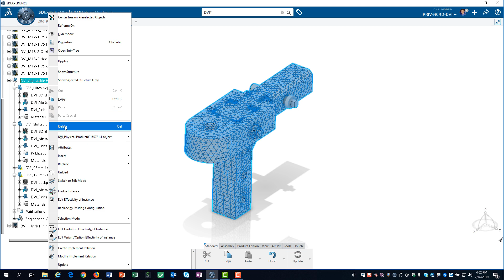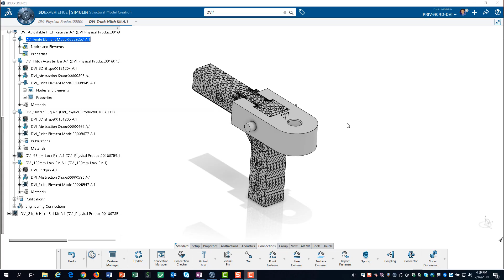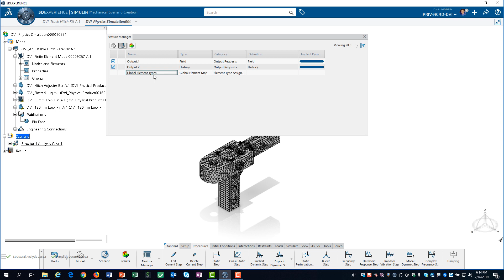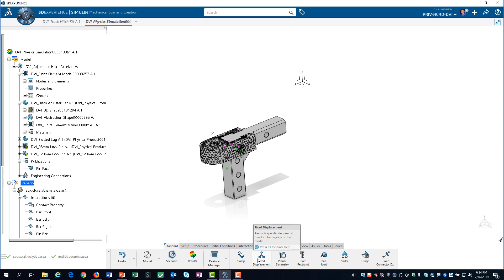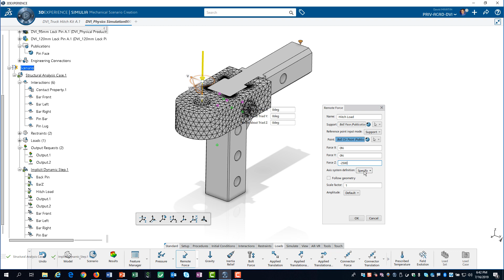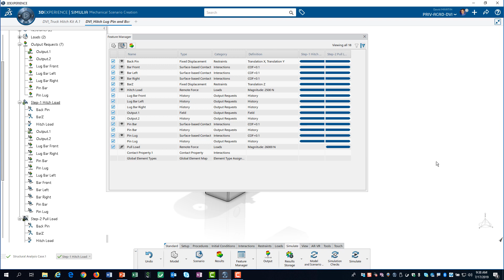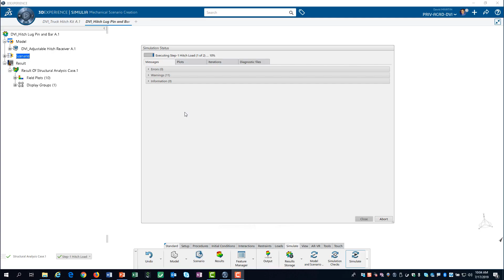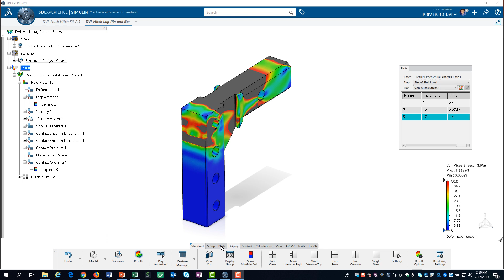Physics Simulation of an Assembly in 3DEXPERIENCE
This is video builds on the 3 videos that show the step by step process of performing a structural simulation on a single component and extends the simulation to include the adjoining parts in the assembly. This shows the complete step by step process (Model, Scenario, and Results) in detail.